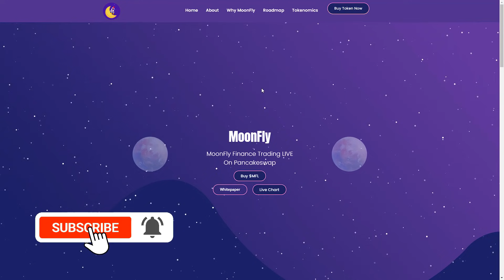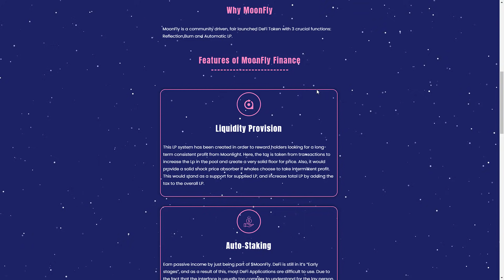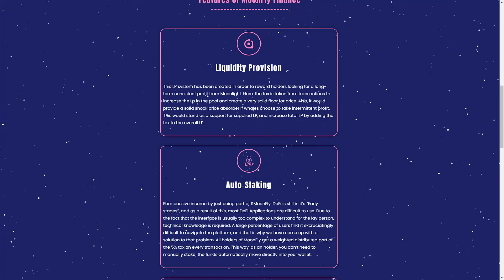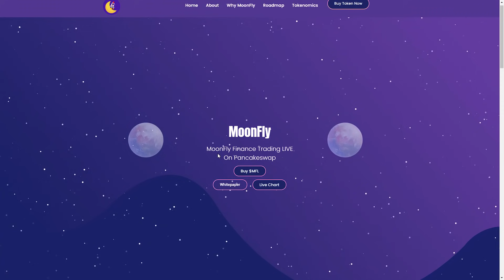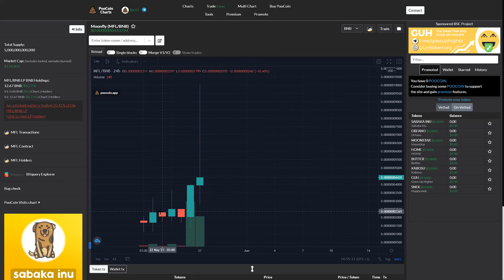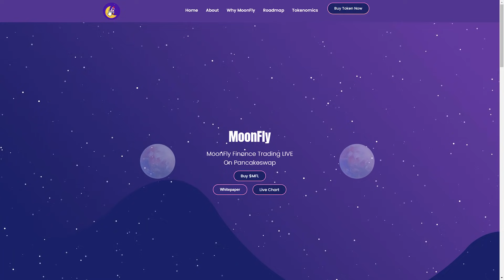MOONFLY TOKEN REVIEW | MoonFly Finance Trading LIVE On Pancakeswap